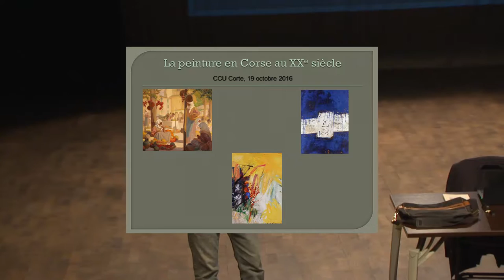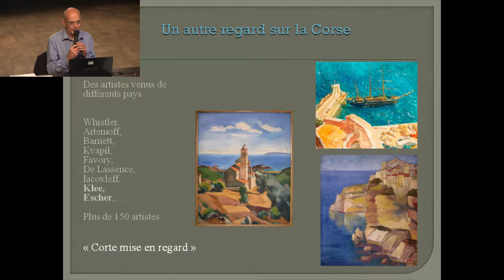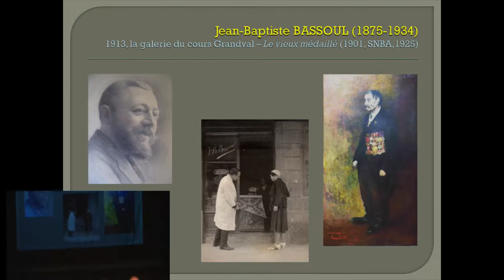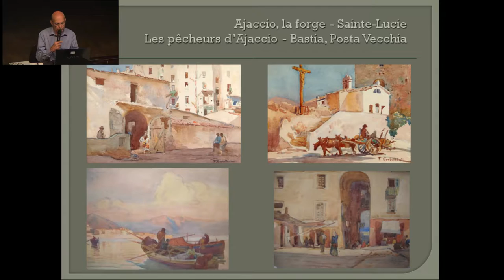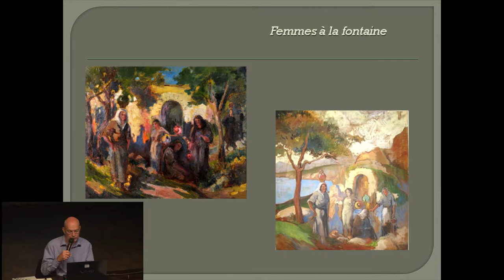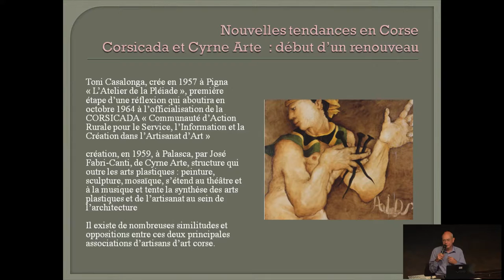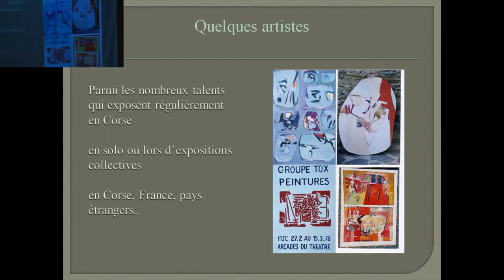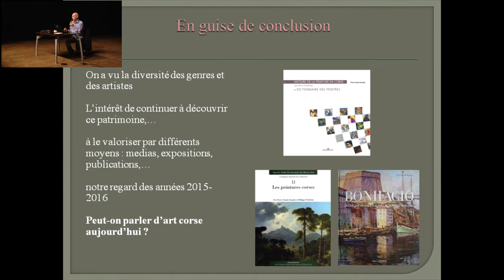La peinture corse au XX° siècle - Pierre Claude Giansily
Conférence de Pierre Claude Giansily, Historien de l'art et conservateur des antiquités et objets d'art, réalisée le mercredi 19 octobre 2016 dans le cadre de la programmation du Centre Culturel de l'Université de Corse.

Réalisation : Nicolas Fresi